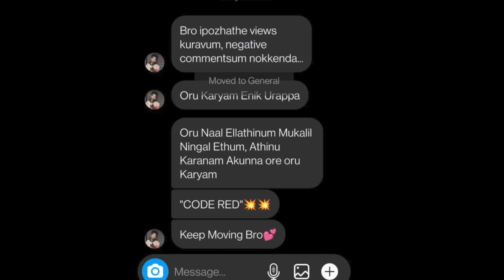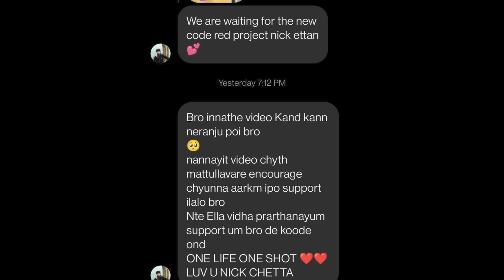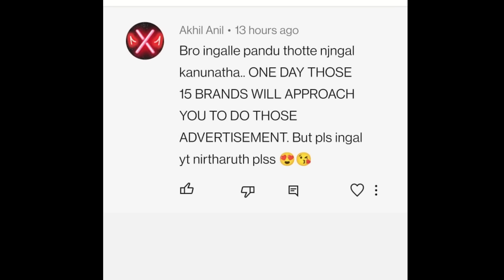നമ്മുടെ BMW ഇന്റെ അവസ്ഥ 🙄👌